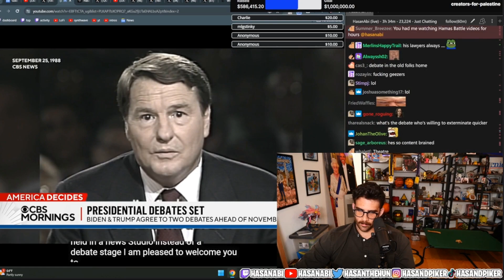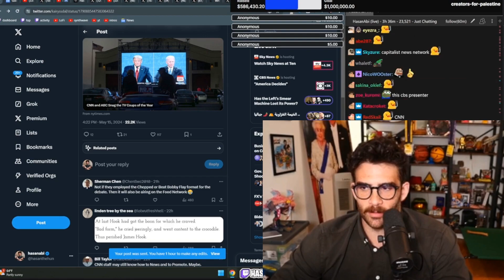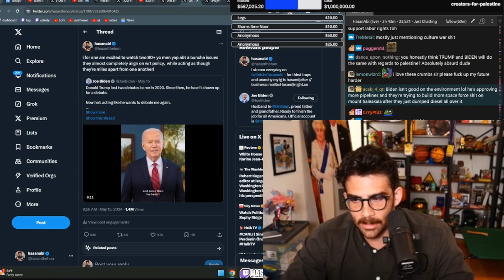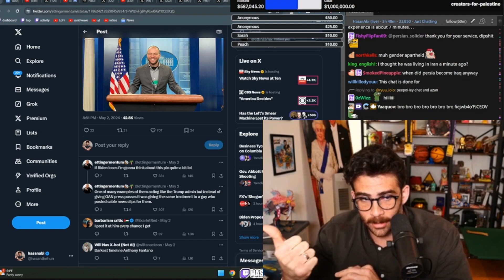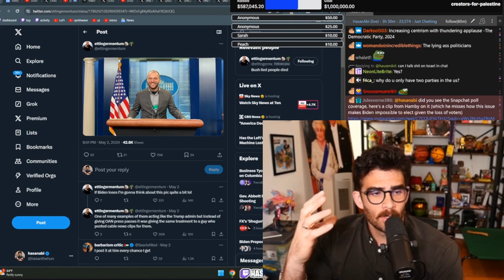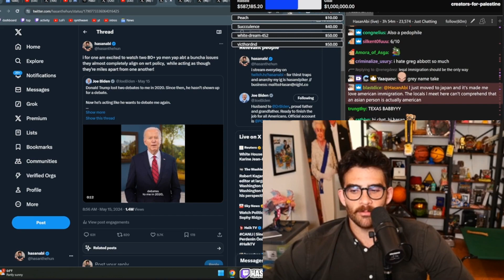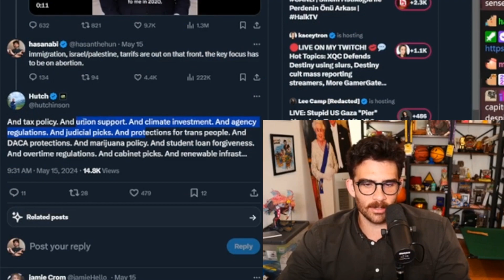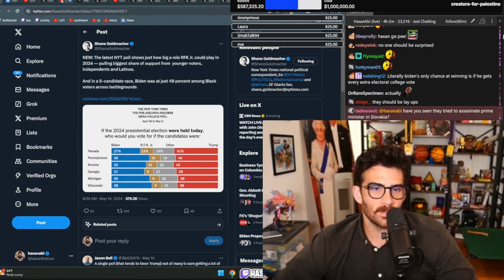Biden VS Trump Debates Agreed Upon - Hasanabi Reacts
The Biden and Trump teams have agreed to do 2 debates for the upcoming 2024 presidential elections. Hasanabi covers this, and the messaging problems facing Biden and Democrats.